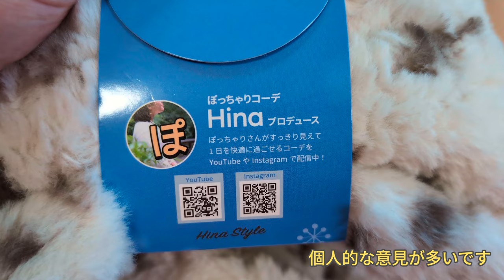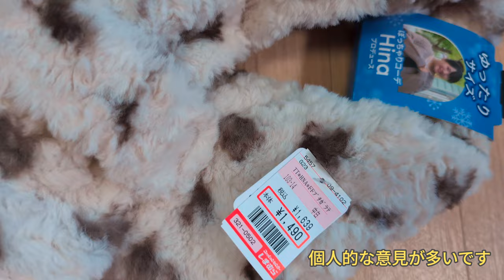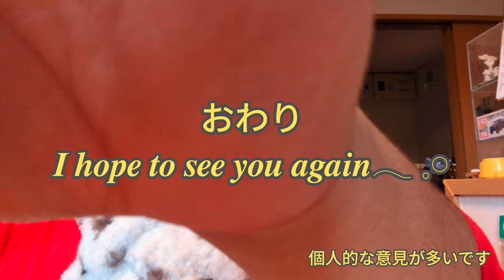しまパト ぽっちゃりさん向けマフラー買ってみた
編集日　　2024/11/21
撮影会社　ファッションセンターしまむら
販売会社　ファッションセンターしまむら
購入店舗　福岡県の店舗
購入価格　1630円
購入用途　寒いから
天候　　　晴れ
特記
タグ

Hello